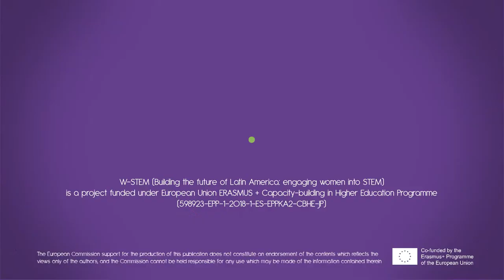W-STEM en Universidad del Norte